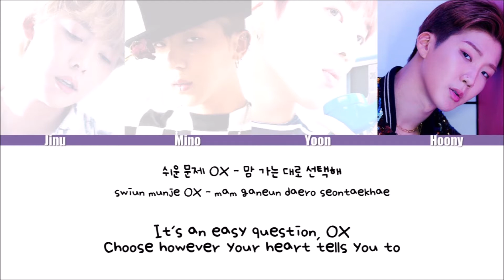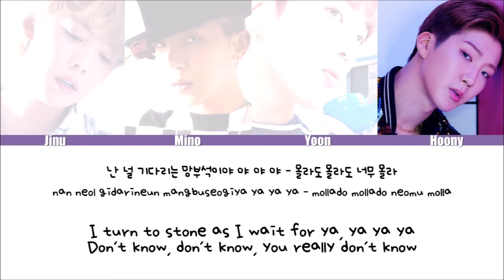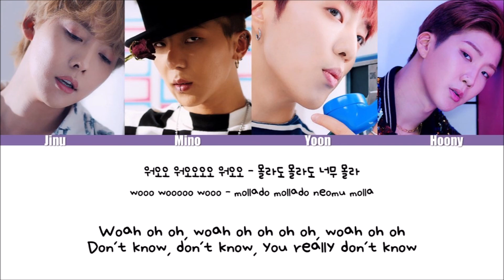WINNER - MOLA LYRICS l lyricgirlx